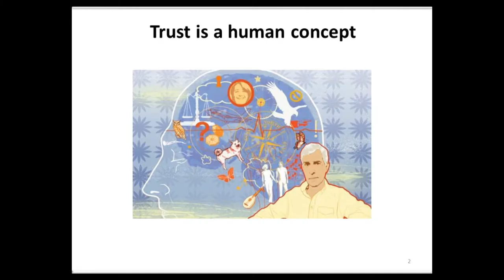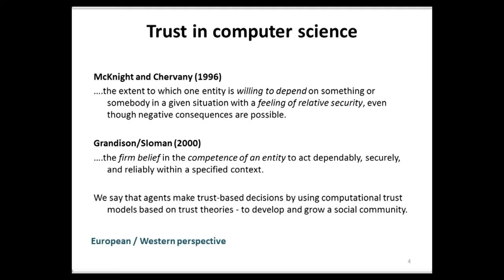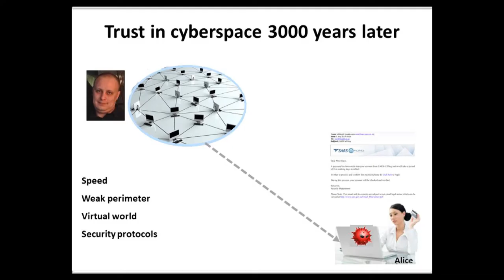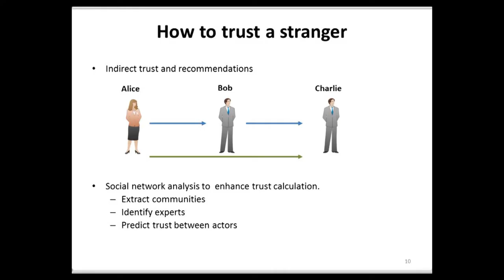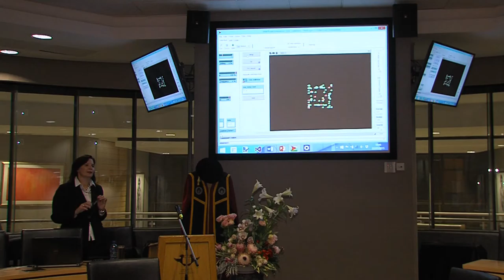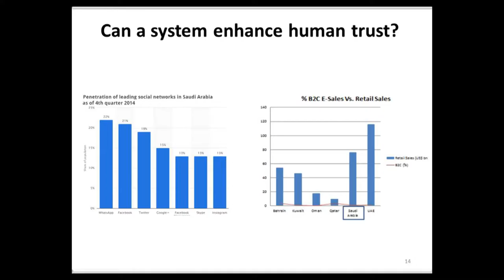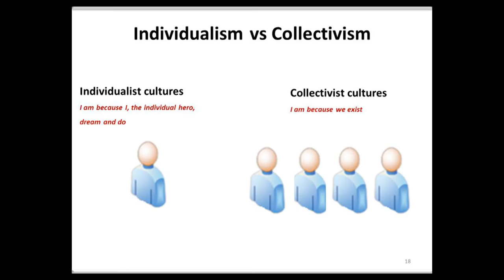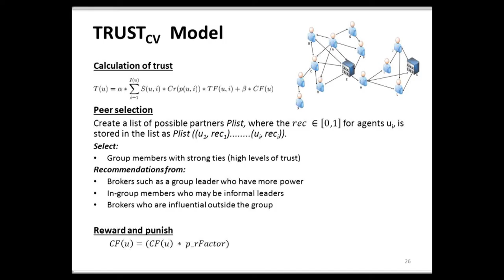Prof Marijke Coetzee explores trust building based on the principals of mobile technology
The cultivation of trust is critical for the success of both the Internet economy and m-commerce. Marijke Coetzee, a Professor in Computer Science and Software Engineering at the University of Johannesburg (UJ), argues that consumer trust with regards to technology can generally be defined in a uniform manner, if all participants behave in the same way.